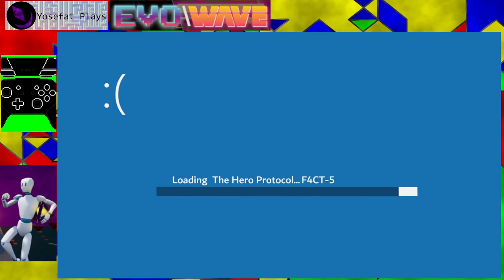Evo\Wave (2021) - Playthrough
Lo curioso de este juego es como cada nivel va progresando "tecnologicamente" en las capacidades graficas de los juegos, tratando de emular la evolución de las representaciones tridimencionales empezando con solo vectores como en los primeros juegos de arcades mientras que cada nuevo nivel agrega un poco mas a los graficos primero con texturas simples en poligonos grandes y terminando con figuras redondeadas y efectos de luz que hace que todo se vea menos plano.

Mecanicamente es bastante simple pero entretenido que esta bien para la diración del juego, pero es bastante comoda para lo que es el moverse en las plataformas que es lo principal a cuidar. Algo curioso y al mismo tiempo divertido del juego es que esta lleno de referencias a la cultura popular de los 80's asi como muchas referencias a video juegos que sacan alguna sonriza al identificar las referencias.

"Evo\Wave is a 3D platformer featuring the little AI named LAI-6 who learns new programs and skills to restore the world! Travel through levels inspired by the different graphical eras of the video game, repair the Evo\Core and gain new skills to fight the evil MagnaVex!"